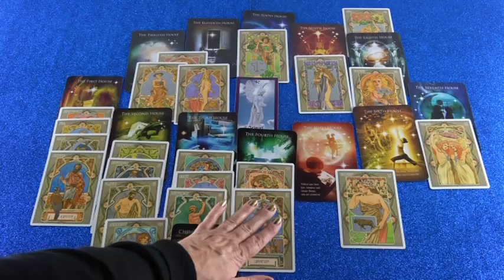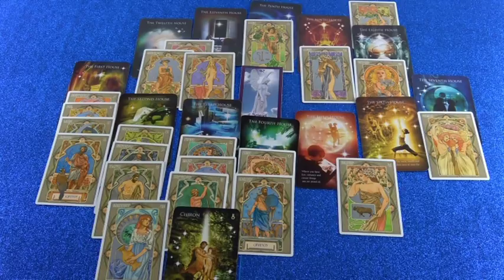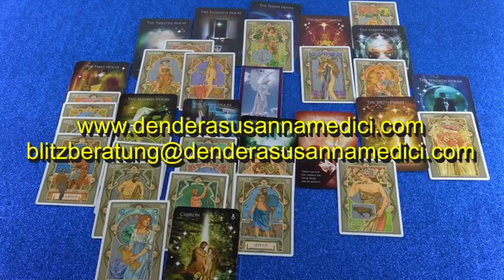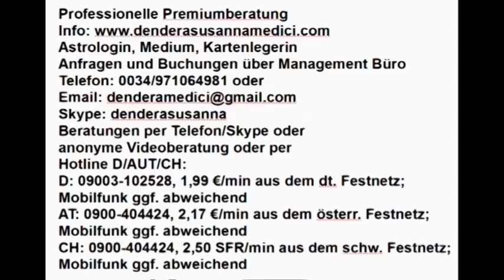Westliches Tageshoroskop: 08.12.2018 (Samstag)